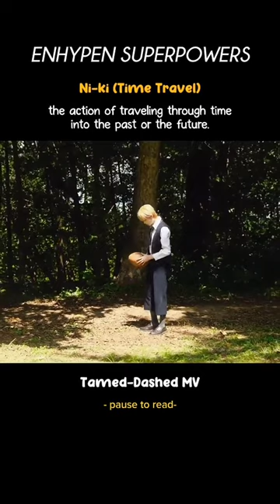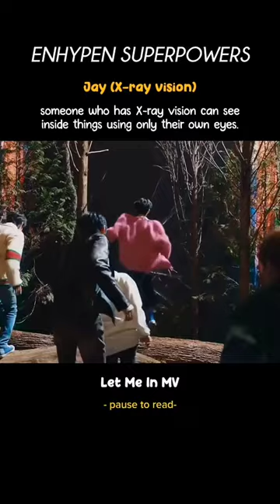Enhypen DARK MOON Super Powers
©️wonnie_ela